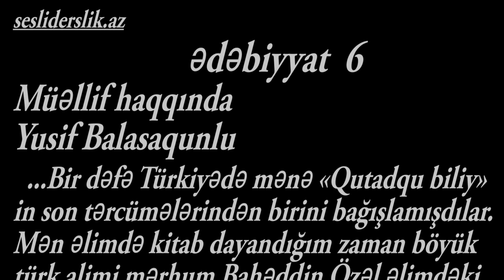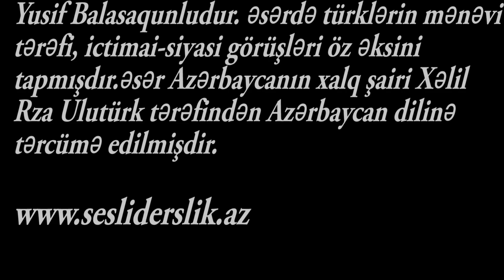Ədəbiyyat "6" Yusif Balasaqunlu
Yusif Balasaqunlu
... Bir dəfə Türkiyədə mənə «Qutadqu biliy»in son tərcümələrindən birini bağışlamışdılar. Mən əlimdə kitab dayandığım zaman böyük türk alimi mərhum Bahəddin Ögəl əlimdəki kitabın adını soruşdu. Mən dedim: «Qutadqu bilik» - «Xoşbəxtliyə aparan kitab». O gülümsəyib: «Yox, oğlum, o kitabın adı «Dövlət kitabı» dır, «Dövlətnamə»dir. Türk dövləti fəlsəfəsi, düşüncəsi haqqında ən böyük söz də bu kitabdadır. Azərbaycanın bu kitaba ehtiyacı çoxdur».
Müdrik alimin sözlərindəki həqiqəti inkar etmək mümkün deyil. Bu möhtəşəm abidənin müəllifi türk-islam ədəbiyyatının ilk böyük sənətkarı Yusif Balasaqunludur. Əsərdə türklərin mənəvi tərəfi, ictimai-siyasi görüşləri öz əksini tapmışdır. Əsər Azərbaycanın xalq şairi Xəlil Rza Ulutürk tərəfindən Azərbaycan dilinə tərcümə edilmişdir.
Kamil Vəli Nərimanoğlu